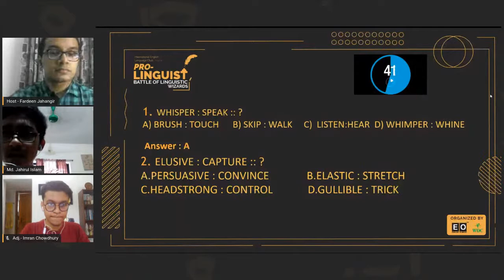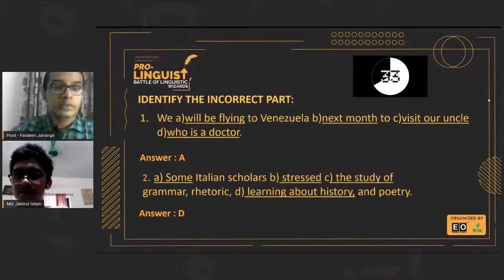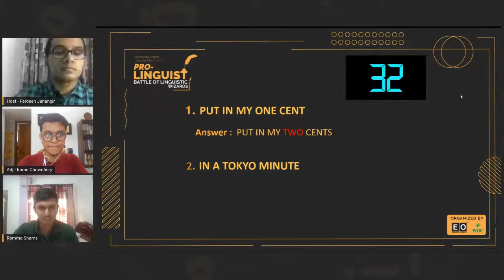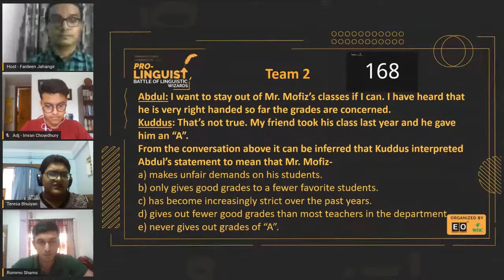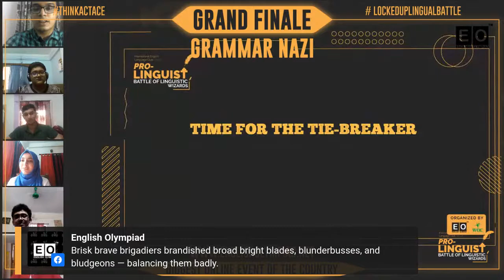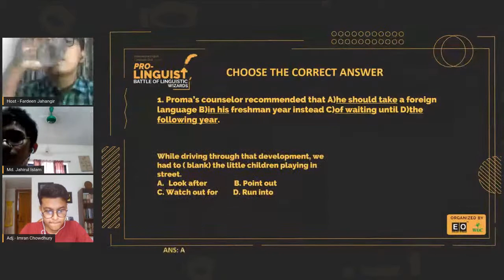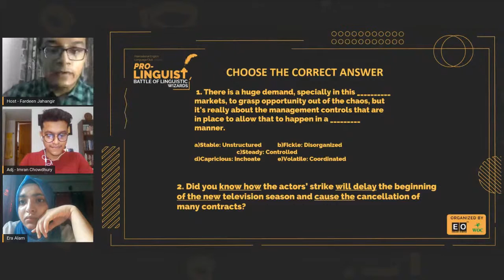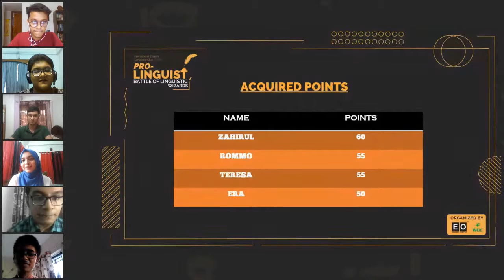Grammar Nazi Grand Finale (Class 9-12)